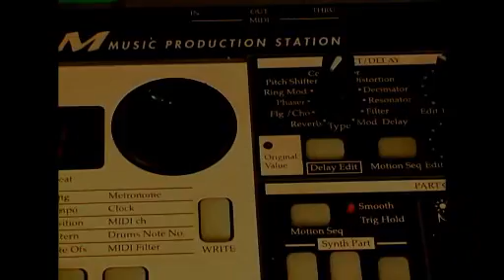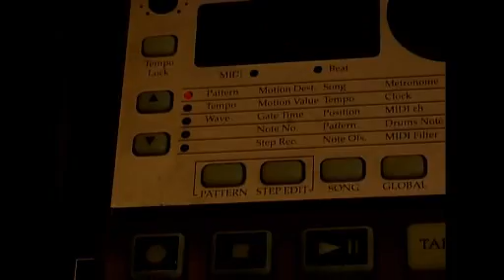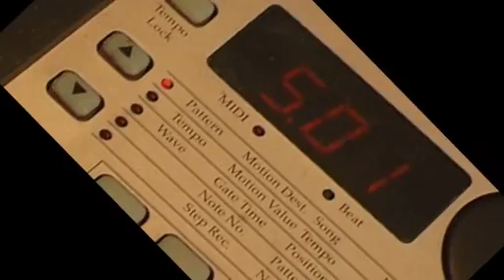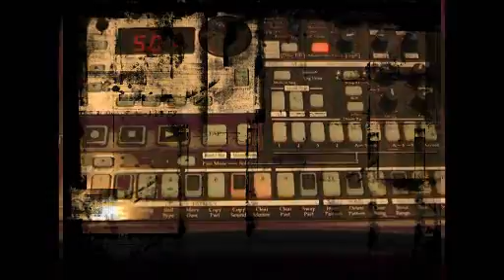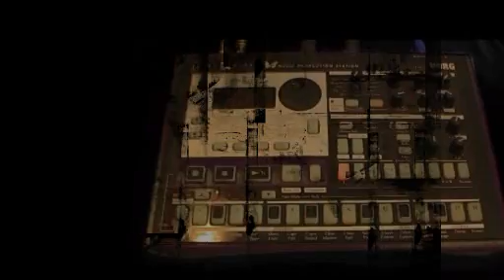KORG EM1 DEMO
AT LAST A TRUE DEMO OF THE CAPABILITIES OF THE LEGENDARY KORG EM1 SOUNDS. ENJOY